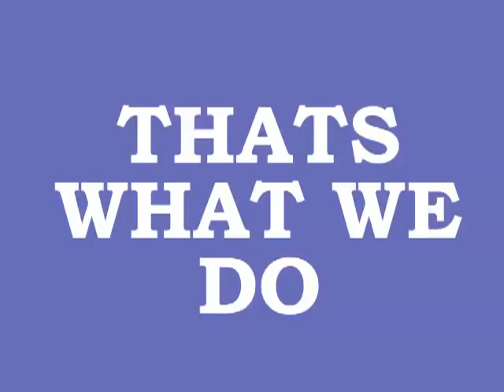opening Jump into 22222